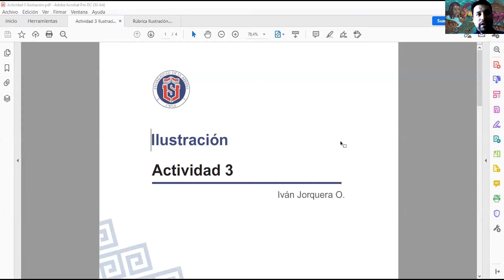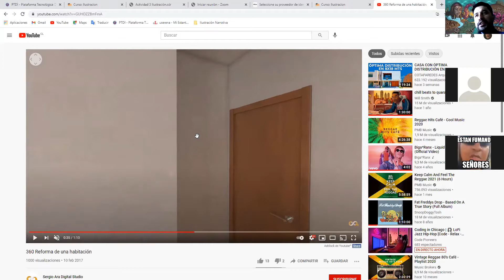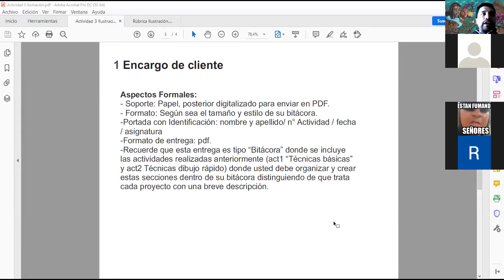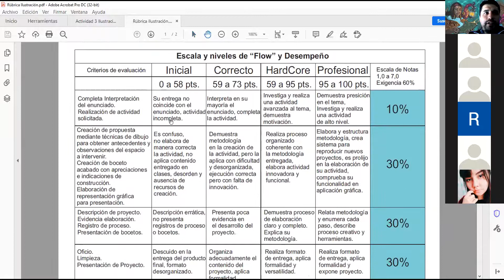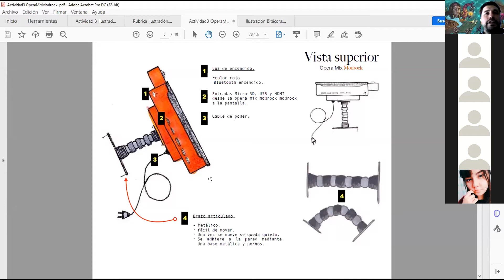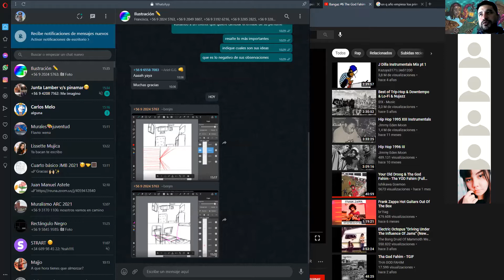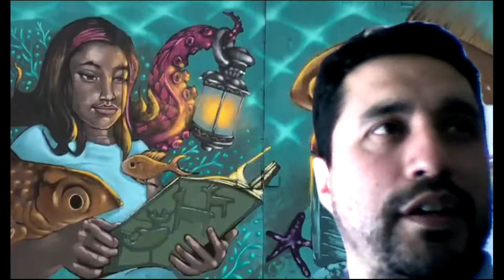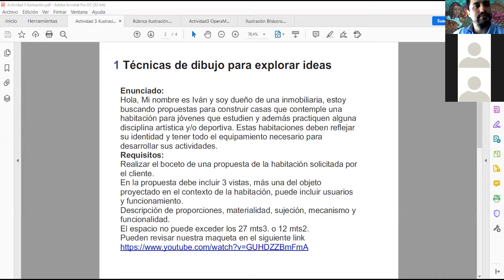Técnicas de dibujo rápido para estudiar y explorar conceptos o ideas (visualización e imaginación).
Inicio: (00:00) Saludo e inicio de clases,
Desarrollo: (00:10) Análisis de actividad de representación de objetos. Exposición de enunciado y criterio de evaluación, ejemplos de entregas anteriores.
Reconocer y registrar gráficamente objetos
del entorno.
Pausa: (46:10) Primer acercamiento a la toma de antecedentes mediante el dibujo, observaciones y reflexiones mediante anotaciones y boceto rápido.
Cierre de clases: (1:02:20) Observaciones y retroalimentación de ejercicios realizados por estudiantes.